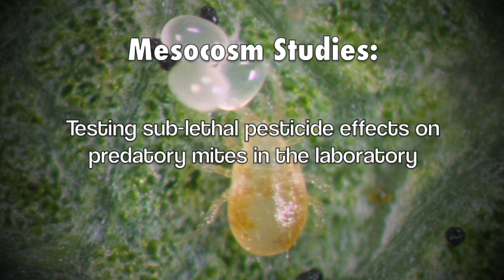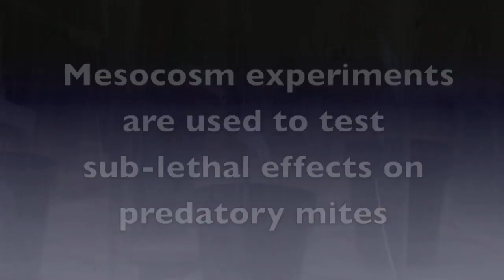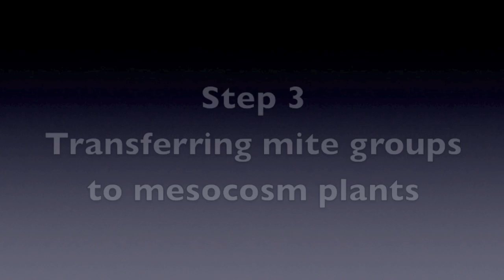Mesocosm Studies: testing sublethal pesticide effects on predatory mites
Dr. Elizabeth Beers defines and explains the need for mesocosm studies to determine the sublethal effects of pesticides on natural enemies. This video then demonstrates how to set up such an analysis for the Western predatory mite, Galandromus occidentals in the laboratory located at the Washington State University Tree Fruit Research and Extension Center in Wenatchee, WA, USA.